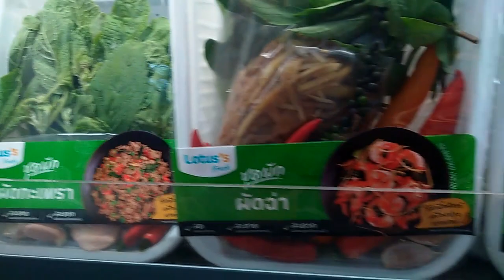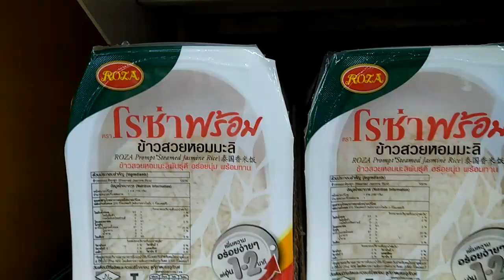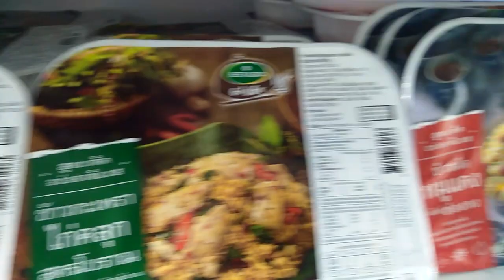ยาก! ซื้อของเข้าบ้าน ทำอะไรกิน? แต่พ่อบ้านจบงี้